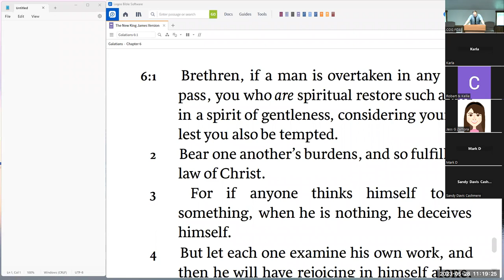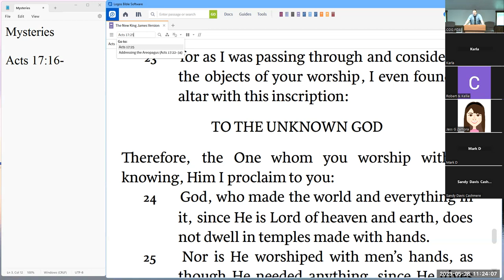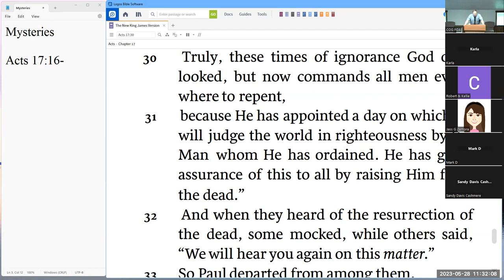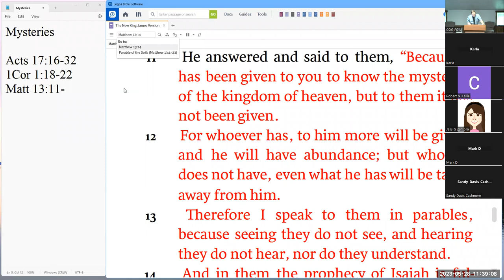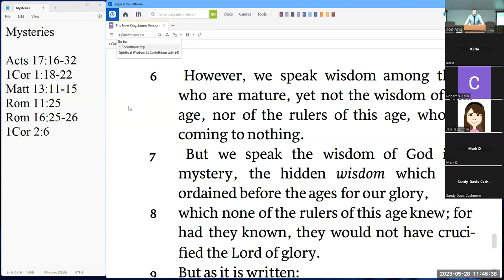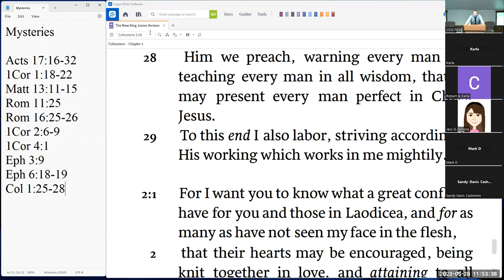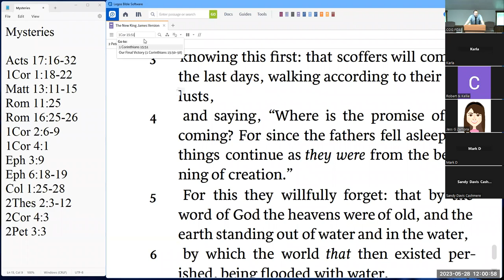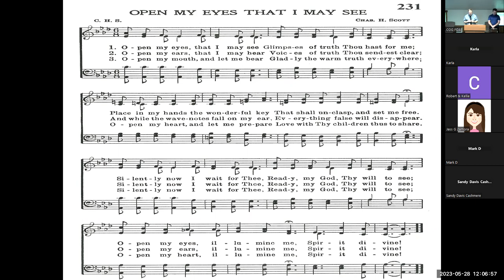Mysteries - Ray Corbaley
Title: Mysteries
Speaker: Ray Corbaley